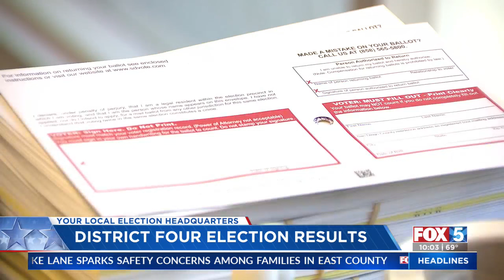District 4 Special Election Results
Monica Montgomery Steppe was leading Tuesday night in early returns in the special election for District 4 Supervisor, though no candidate yet had the majority needed to win the race.